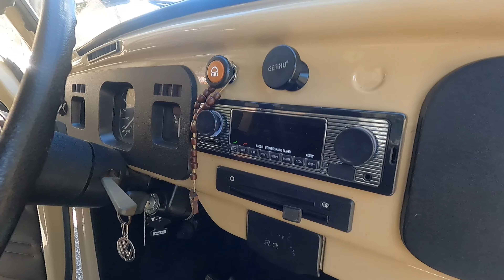A DIFERENÇA ESTÁ NOS DETALHES! FUSCA 1985 RECEBE PEQUENOS TOQUES E ACESSÓRIOS NA MEDIDA CERTA!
Nem sempre é necessário ter uma infinidade de acessórios para ter um carro bonito. É o caso do Fusca 1985 que mostramos nesse vídeo, que recebeu pequenos toques e acessórios na medida certa!

Já pensou em colocar seu Fusca ou derivado no seguro? Fale com a Carlos Toledo Seguros que é especialista no assunto!

Imagine uma loja especializada em peças e acessórios para seus Fusca ou derivado com mais de 20 anos de experiência no mercado e mais de 10.000 itens para seu projeto! Conheça a Líder 101